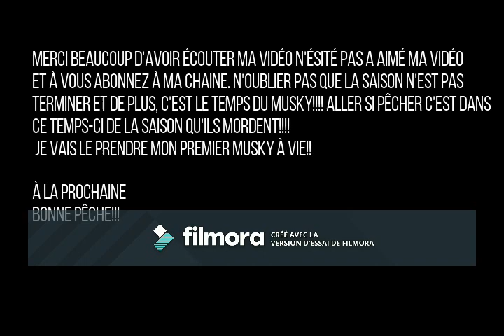ma semaine de pêche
je vous montre mes prises de cette semaine